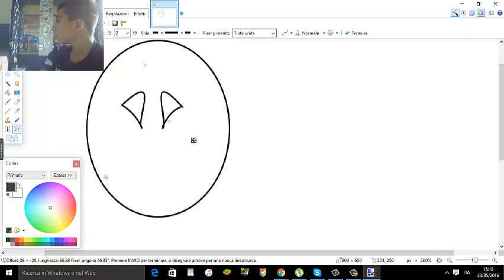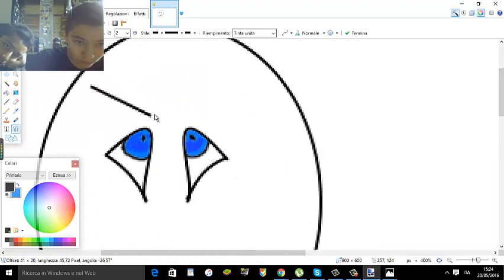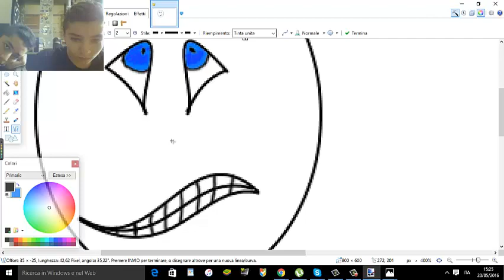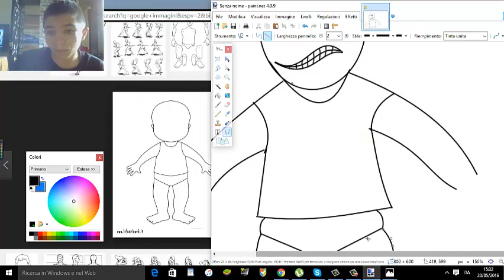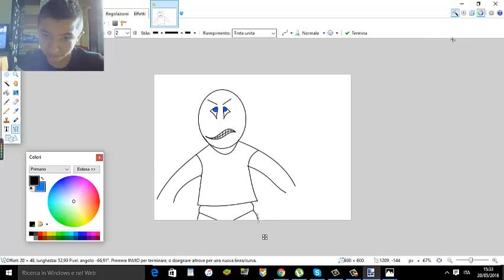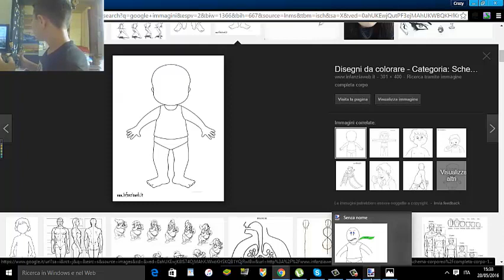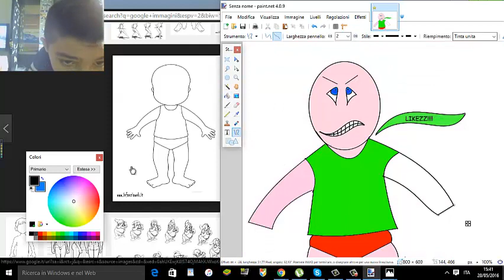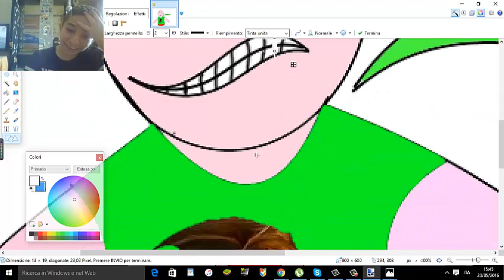Nuova serie- Fucking Drawings#1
Requisiti per chiedere una intro:
1)essere iscritti al canale
2)condividere il video
3)like
4)commentare